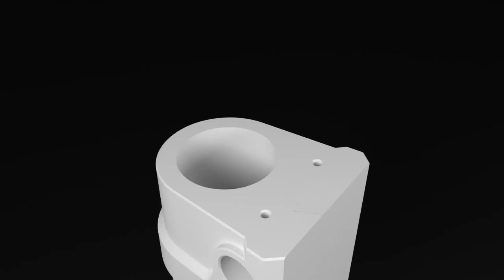2023年7月19日